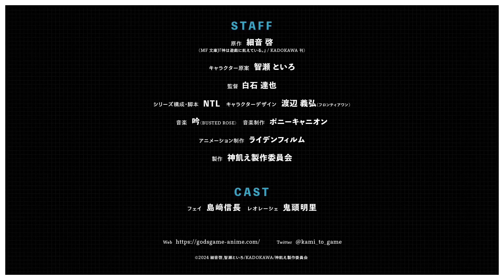Kami wa Game ni Ueteiru | God's Game We Play | Official Trailer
Богиня жаждет игр — трейлеры
Kami wa Game ni Ueteiru
God's Game We Play